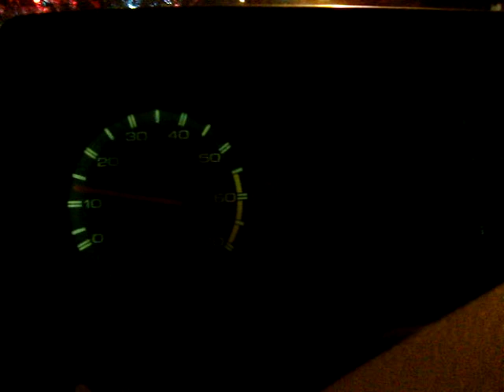Driving the 88 isuzu trooper in the rain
first rain of the season